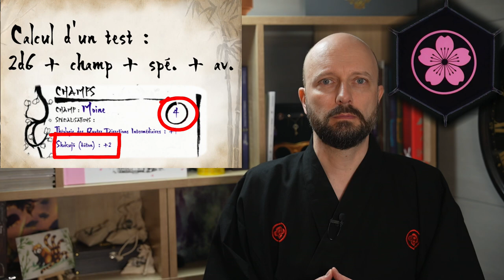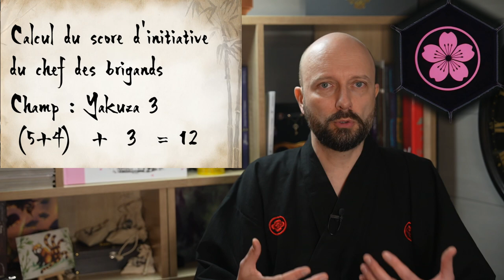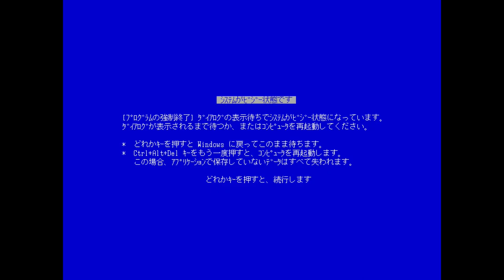EDC03 🌸 Les tests et combats dans l'Empire des Cerisiers jdr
L'objectif de cette vidéo est de vous aider à comment on joue au jeu de rôle L'Empire des Cerisiers jdr. Elle est un peu technique, alors n'hésitez pas à faire pause, à revenir en arrière, la revoir au ralenti, etc.

Dans cette partie, vous découvrirez comment on effectue les tests et comment se déroulent les combats grâce à notre personnage Kenja no Gyôja

Chapitrage :
00:00 Introduction
00:53 Kenja part sur les chemins de l'Empire
01:52 L'éboulement : test, résolution des actions
03:35 Résolution des blessures, marge d'échec
03:59 Les brigands
05:34 Le combat : initiative
07:54 Le combat : nombre d'actions par tour
08:08 Le combat : attaque et défense, marge de réussite
10:05 Les blessures (alias les points de vie) et pénalités
10:50 Activation technique secrète ou enseignement secret
14:00 Les blessures des PNJ "second rôles"
14:50 Fin de cette première partie
15:21 Bêtisier

Merci à Olivier Sanfilippo, auteur et illustrateur de cette collection très inspirante pour les fans du Japon.

Notre chaîne SteamForce vous présente des univers fictifs issus du jeu de rôle, mais pas que !